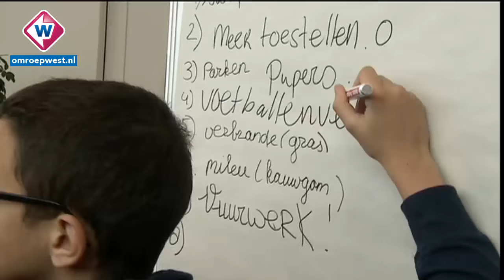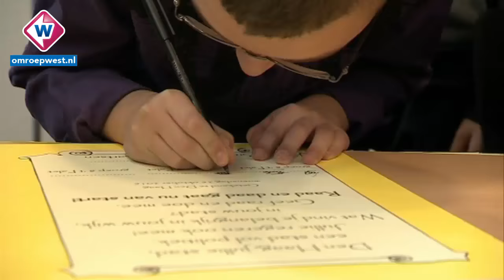Leerlingen uit de Schilderswijk willen minder hangjongeren